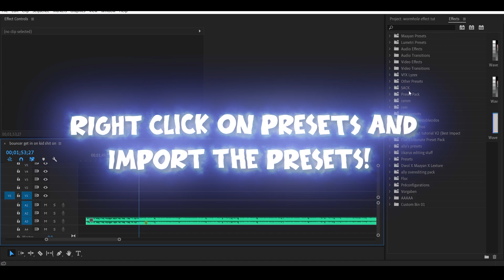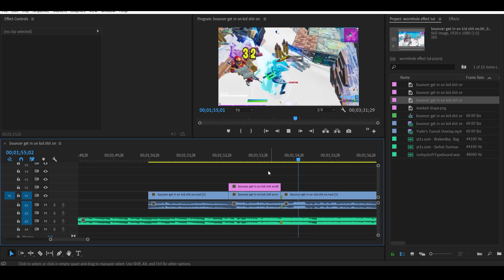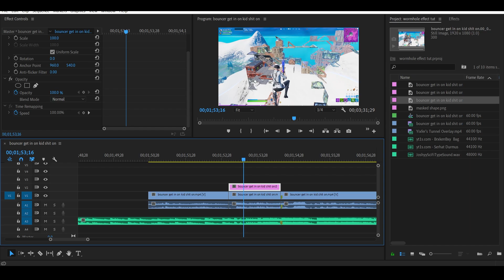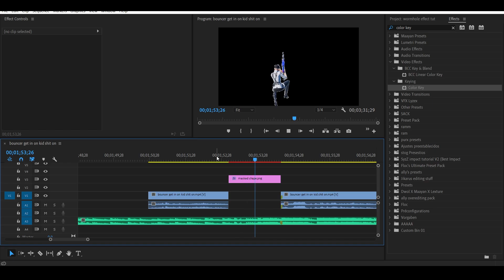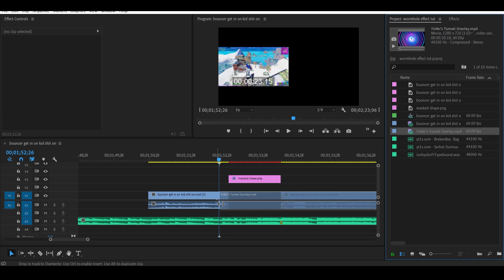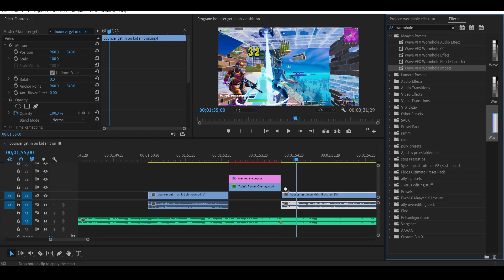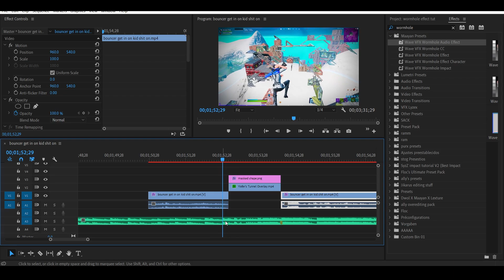[FREE PRESETS] How To Make This *GODLY* Wormhole Effect - Premiere Pro Tutorial